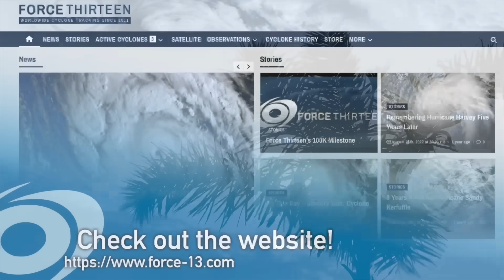Two Strong Tropical Cyclones are Forecast to Lash Darwin, Broome and Northern Australia Next Week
Two strong tropical cyclones are in the making at this time, one of which will form first over WA waters close to the WA and NT border before likely tracking parallel to the WA coastline down to Broome and Derby, and the other will likely form in the Gulf of Carpentaria a few days later, before becoming a strong tropical cyclone which could impact the NE portions of the Northern Territory. Both storms are an uncertain but significant risk to places that they might impact. Stay safe.